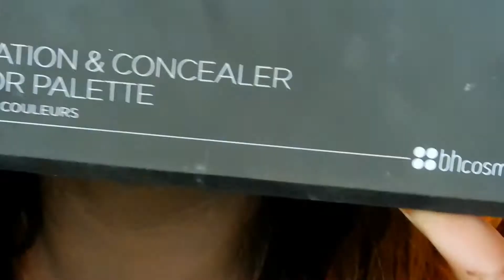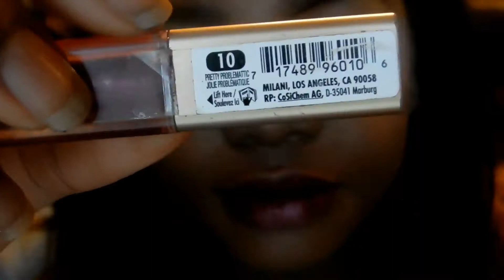Beginner Friendly Makeup Tutorrial for Night: Bold and Beautiful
Hey guys! This is a look I wanted to share that was easy to acheive, enjoy!